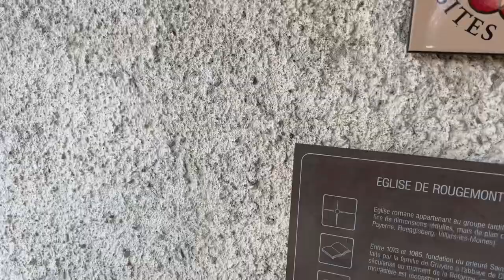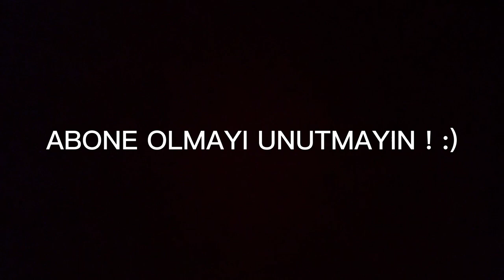KÖY’lü MİLLET’in EFENDİSİ | ROUGEMONT | HD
Herkese selam.
Bu videoda İsviçre’nin en güzel köylerinden biri olan Rougemont’yu birlikte geziyoruz.

Dağların arasında,yeşilliklerin ve Doğa’nın tam ortasında geçen bu VLOG’la hepinize iyi seyirler.

Avrupa ve İsviçre hakkında daha çok bilgiye sahip olmak,avrupa vizesi,oturum,yurtdışına çıkmak gibi konuları da takip etmek isterseniz aboneyi olmayı unutmayın.

Ben Volkan Baysal,kendinize iyi bakın görüşmek üzere. :)